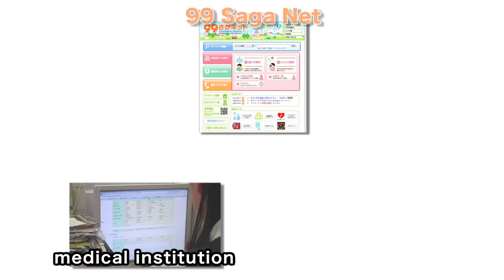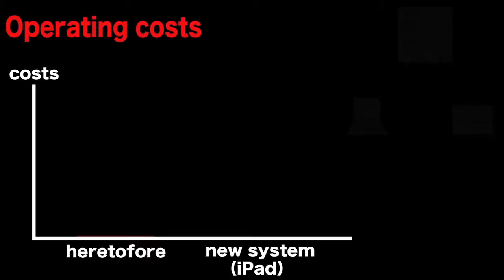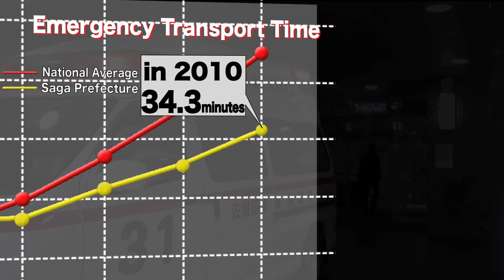A New System of Emergency Medical Care with the Use of iPads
Saga Prefectural Government introduced a new information system placing iPads in all ambulances, enabling them to transport the injured more quickly.

In other words, the prefecture established a mechanism whereby ambulance attendants can instantly share with medical institutions medical emergency information such as "Which medical institution has a doctor with expertise to treat this condition?", "Which hospitals currently have high concentrations of patients transported by ambulance?" and "Which hospitals have a system to accept critical-care patients?"

This is an effort to save as many lives as possible by delivering critical-care patients to the appropriate medical institutions as quickly as possible.

A New System of Emergency Medical Care with the Use of iPads －　Saga Prefectural Government's Innovative Initiative in Japan　－

Through this initiative, Saga Prefectural Government has sought to reform emergency medical care in Japan by prompting other local governments and central ministries to follow suit.